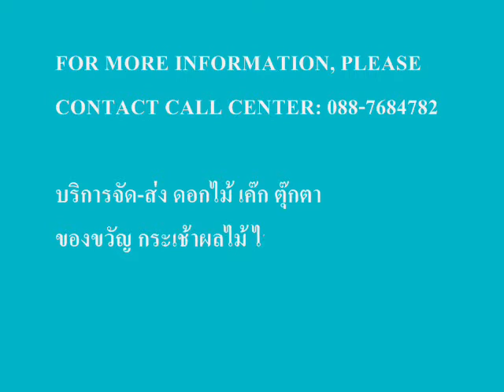Phuket Flower Shop,Florist Phuket,Phuket Flower Delivery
Flower Florist Phuket is the most popular and well known flower shop in Phuket from the past up until now. And we are willing to serve you with worldwide service as well as throughout all areas in Thailand.

Based on our experiences, the core purpose is selecting the best qualities of flowers arrangement so as to satisfy every royal customer. And we have maintained plenty of valuable experiences in order that we have developed for becoming the best professional florist.

Our Catalog: Happy Birthday,Get Well,Congratulations,Happy Anniversary,Valentine,Basket,Wedding Bouquets,Big-surprise,Fruit Basket,Vase,Bouquet,Plant,Wreath,Flower Stylist with Ceremonies.

Products: Fresh Flowers, Plastic and Artificial Flower, Import Flowers, Flower Arch, Wreath, Garland, Bouquets, Flower Balls, Flower Decoration in Any Ceremonies, Bride-tied Bouquet, Corsage, Flowers for Bride and Groom, Flower in Pedestals, Centerpieces, Basket (Hampers), Vases, Candlesticks, Rice Offering, Backdrop,..., Cakes, Dolls, Chocolates, Liquors, Gifts, and much more.